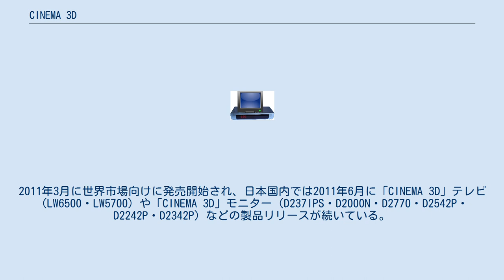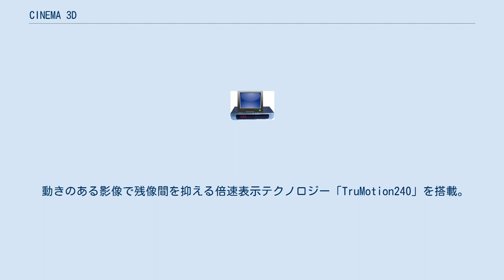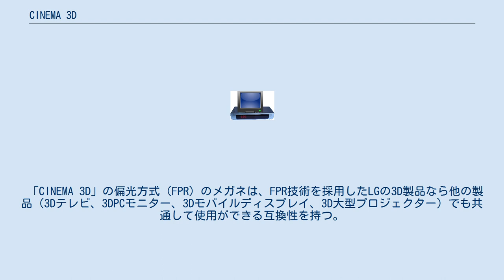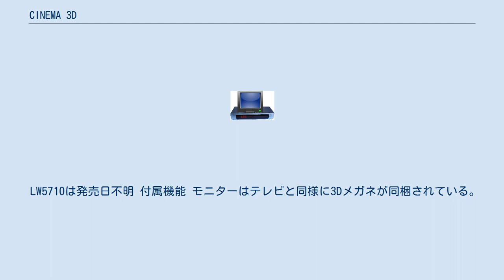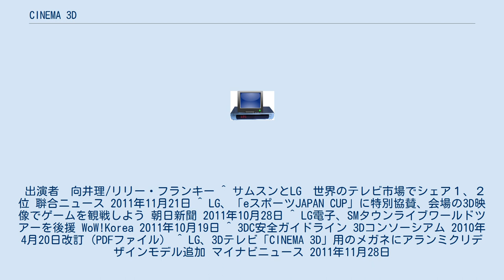CINEMA 3D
「CINEMA 3D」（シネマ3D）とは、LGエレクトロニクス製液晶テレビのブランド名である。
2011年3月に世界市場向けに発売開始され、日本国内では2011年6月に「CINEMA 3D」テレビ（LW6500・LW5700）や「CINEMA 3D」モニター（D237IPS・D2000N・D2770・D2542P・D2242P・D2342P）などの製品リリースが続いている。
「CINEMA 3D」の由来は、映画館で3D映像を見るときに使われる紙やプラスチックでできたシンプルなデザインの3Dメガネでも3D映像が気軽に楽しめるようにと命名された。
本ブランド名は、日本国外においても用いられているが、本項では主に日本国内における製品について記述する。
 フリッカー（ちらつき）は、映像を映し出す画面側の信号と、3Dメガネ側で左右のレンズが交互にオン・オフになるアクションとのズレが原因で、主にSG方式を採用したテレビで見受けられる。
このちらつきによって引き起こされる頭痛やめまい、目の疲労などが「3Dは疲れる」などという印象をもたらしたと言われている。
ちらつきなどが原因で大きな社会問題となった例は、1997年12月16日にテレビ東京および系列局(TXN)で放送されたテレビアニメ『ポケットモンスター』（ポケモン）の視聴者が光過敏性発作などを起こした事件、「ポケモンショック」などがある。
また、国内外の企業で構成され、3D立体表示機器の開発、普及や3Dコンテンツの拡大の促進を図ることを目的とした団体「3Dコンソーシアム」では、「フリッカーが光過敏性てんかんを引き起こす可能性がある」という調査結果から、ちらつきが眼精疲労の原因であることを警告し、「3DC安全ガイドライン」を発行し、注意を呼びかけている。
「CINEMA 3D」は、これらSG方式のような電子回路を使わず、偏光フィルムを採用することで、ちらつきのない3D映像を実現した。
これをFPR方式といい、通常、ディスプレイ画面に左目・右目用の2つの映像を映し、電子回路を使用しない偏光フィルターを採用した3Dメガネを通じて映像を見ることで、チラつきを軽減した3D効果を作り出すため、3D映像を見ている人の目に過度な負担を与えないとされている。
 「CINEMA 3D」は、1,080本の水平画素1ラインごとに左右それぞれの映像を表示し、液晶パネルスクリーン上と3Dメガネの偏光フィルターを通じて見るので、他方式の技術では限界だった残像や画像のブレ（クロストーク）も解消し、左右の映像を同時に提供できる。
そのため、よりクリアで鮮明な立体像を保てるとされている。
 3Dメガネはこれまで、テレビ画面の正面以外では見にくいといった視聴範囲の狭さが指摘されていたため、複数での視聴は困難との声もあった。
「CINEMA 3D」は、水平方向170°以上の視野角を持っているため、大勢の人が集まっても3Dコンテンツを鑑賞できるという利点を持つ。
 また、SG方式の場合、映像を透過するメガネの角度とテレビ画面の角度が合っていなければ視聴できず、横たわったり寝ころんで見ることが不可能だったが、「CINEMA 3D」ではどの角度から見ても色合いの変化が極めて少ない「新IPSパネル」と、テレビ画面との電子的な同期が不要な偏光方式を採用したため、視野角内であればどんな姿勢でもリラックスして3D効果を体感できる。
 暗くなりがちだった家庭用3D機器の映像特性を「ライトブースト機能」により解消した。
映像視聴時、従来の約2倍（LG製品比）という明るい映像をバックアップし、蛍光灯などの照明下でも明るくクリアな3D映像が見られる。
 動きのある影像で残像間を抑える倍速表示テクノロジー「TruMotion240」を搭載。
デジタル映像技術により、あらなりに作り出したコマとLEDバックライトスキャンにより1秒間に240枚の影像を表示する。
 独自の3D映像変換アルゴリズムが映像内のエッジ情報やカラー情報を正確に分析し、全体の構図の奥行きとここの部分の奥行き情報を算出し、ワンタッチで2D映像から3D映像へと切り替え可能なシステムを搭載した。
 「CINEMA 3D」の偏光方式（FPR）のメガネは、FPR技術を採用したLGの3D製品なら他の製品（3Dテレビ、3DPCモニター、3Dモバイルディスプレイ、3D大型プロジェクター）でも共通して使用ができる互換性を持つ。
また、SG方式のメガネより格安なため、追加購入も容易とされる。
さらにSG方式メガネの場合、3D...